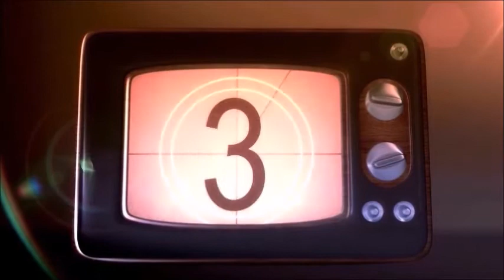TV Reviews - M.O.D.O.K., Halston, Solos, Friends reunion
TV News & Reviews 3.19

News: Tons of upcoming shows arriving on Peacock, new Jimmy Fallon shows, my take on the Friends reunion

Reviews of:
Marvel's M.O.D.O.K. (21:17)
Halston (26:00
Solos (30:16)
Pride (34:36)
Pause With Sam Jay (37:55)